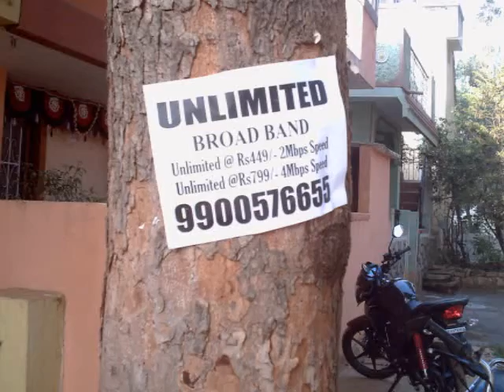The End of Broadband Unlimited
Documented on Sunday morning, 22/01/2012, 7:28, Kadugodi, Bangalore.